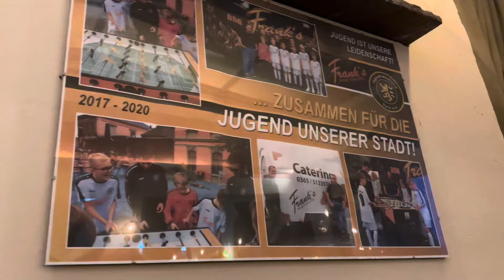Где Сиреканяны Поели Вкусны БУРГЕР?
Добро пожаловать в захватывающее путешествие с семьей Сиреканян! В этом видео мы отправляемся на поиски самых вкусных бургеров в Германии, чтобы поделиться с вами нашими гастрономическими открытиями. Откройте для себя с нами удивительный мир вкуса и кулинарного мастерства, погружаясь в атмосферу ароматов и вкусов лучших бургерных заведений страны.

Но это еще не все! Мы также приглашаем вас на захватывающее соревнование по художественной и спортивной гимнастике, где наши участники демонстрируют свое мастерство и стремление к совершенству. Готовьтесь к увлекательным выступлениям и впечатляющим акробатическим трюкам!

Присоединяйтесь к нашей семье в этом уникальном путешествии, полном вкусных открытий и захватывающих эмоций. 🍔🤸‍♂️